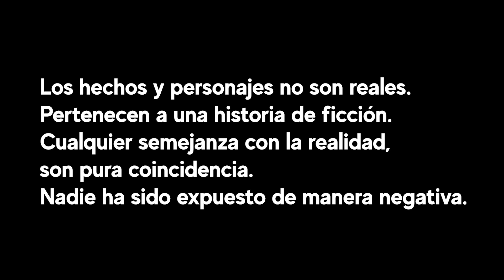Mesera desprecia por su aspecto a cliente | Humillan y maltratan a cliente y desprecia por aspecto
Nadie te puede hacer sentir inferior sin tu consentimiento